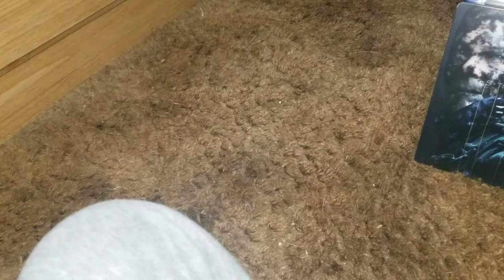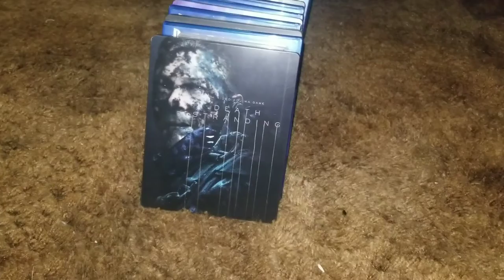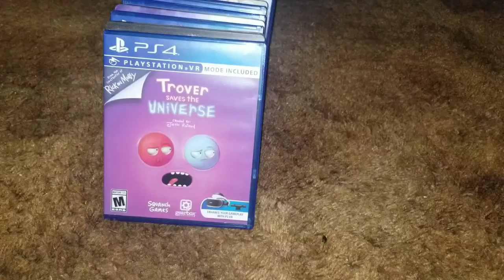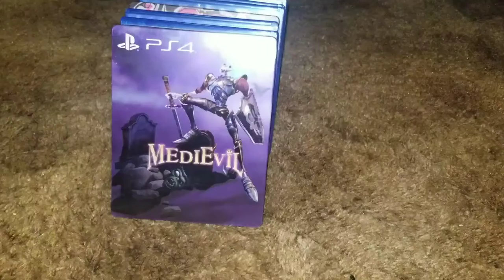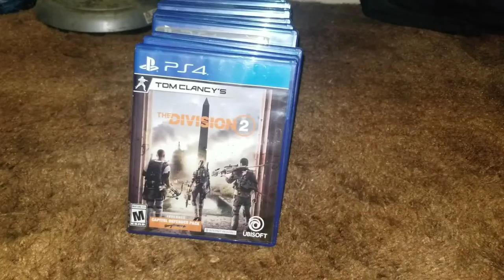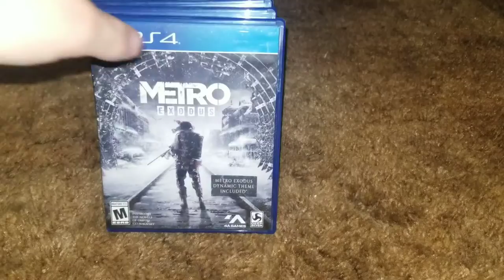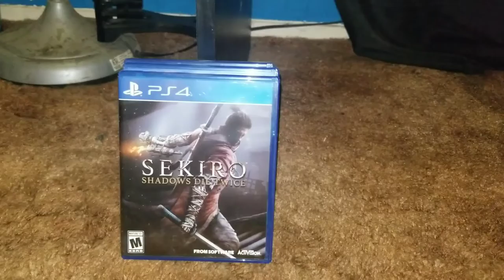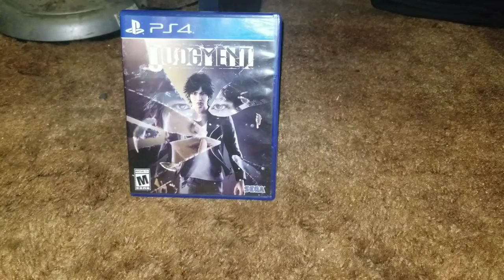MY TOP GAMES OF 2019